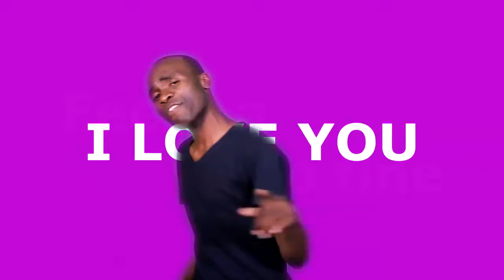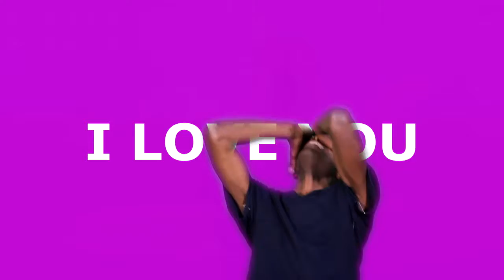Make me fly by kuiz j dir fanandes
Hot welcome 2019 love tune.